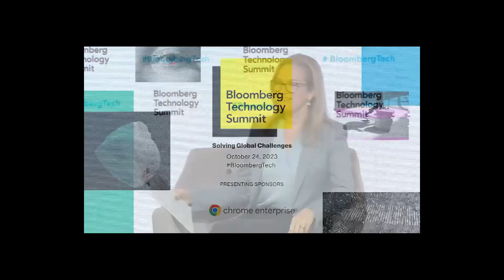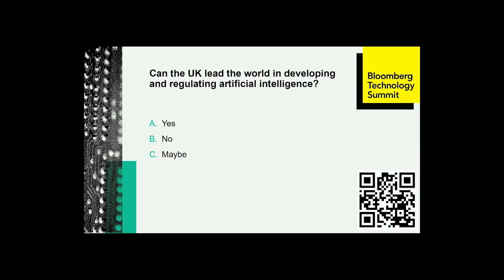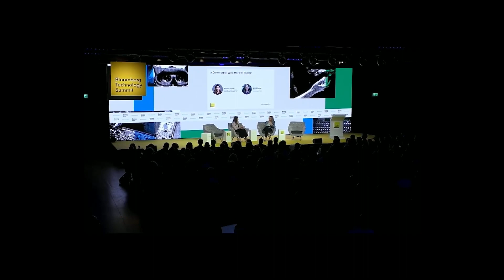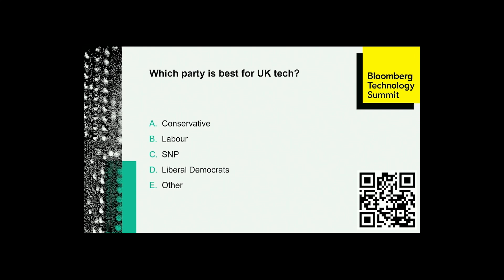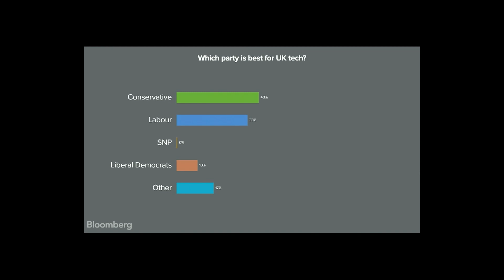Secretary Donelan’s Insights on Innovation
Michelle Donelan, Secretary of State for Science, Innovation and Technology joins Bloomberg’s Anna Edwards in conversation at the Bloomberg Technology Summit in London. This was recorded on 10/24/23 at the Bloomberg Technology Summit in London.